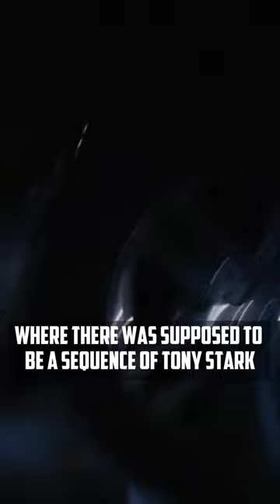Why did Tony Stark drive an Audi R8?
The reason why Tony Stark drove an Audi R8 will definitely surprise you. The story behind this is quite amusing. In the sequel, Tony Stark was given an Audi R8, influenced by the first film. It all stemmed from the final scene, where there was supposed to be a sequence of Tony Stark, in the Iron Man suit, driving an Audi R8, colliding with Iron Monger, causing it to flip over.